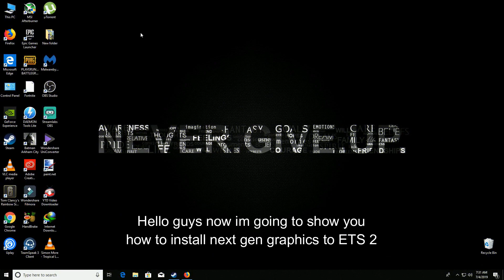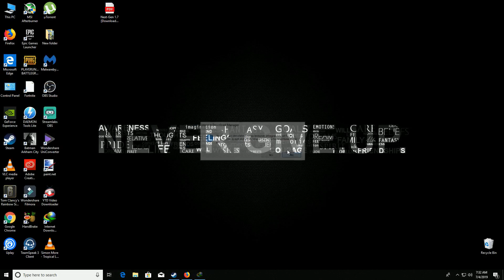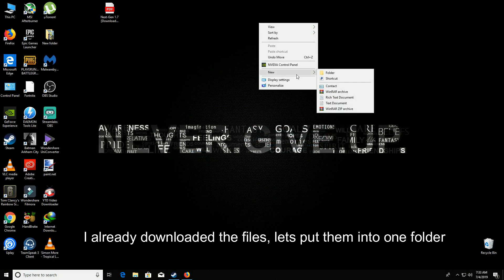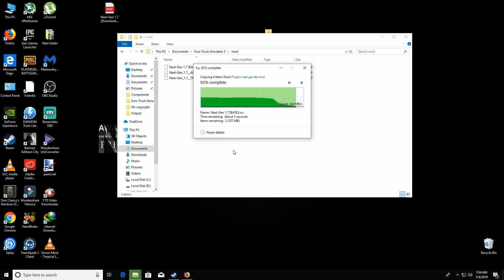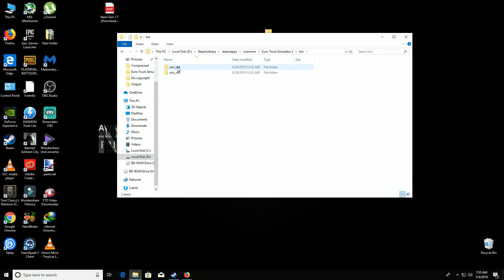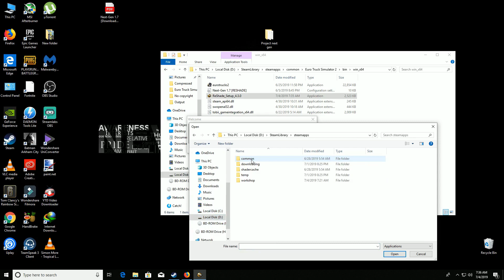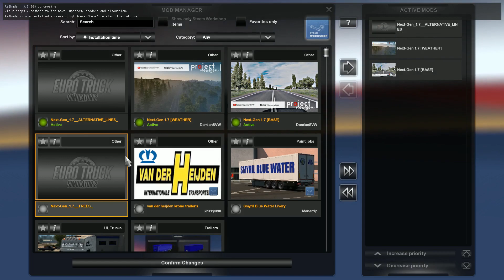How to Install Project Next - Gen Graphic Mod v1.7 ETS 2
You can Donate me If you Like my Content and Support me Thank you

PC specs

12GB ram
MSI GTX 1060 6GB
FSP 550W PSU
Asus H81M-C motherboard
AOC 22'' LED monitor